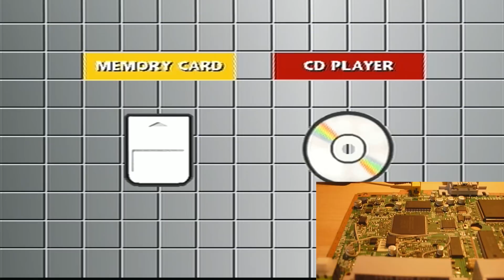PSone SCPH-102 - Shorting IC CXD2941R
In this video I am shorting the IC CXD2941R from the PSone SCPH-102. Its function is to modulate Digital audio data and messing with it is very interesting. This video is splitted in three parts and shows a compilation of results I've got.